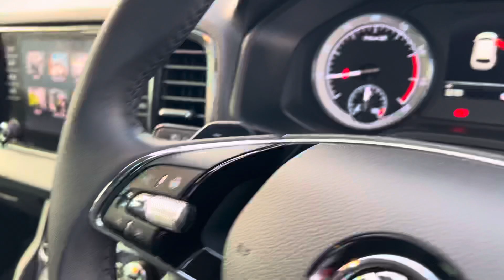FV22GHU Skoda Karoq 1.5TSI SE L DSG Black Magic Pearl Effect